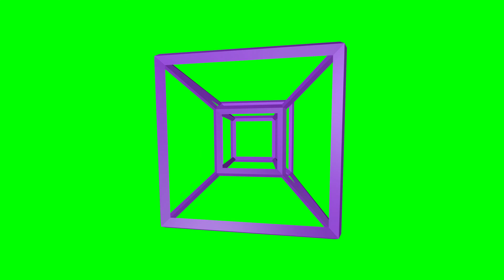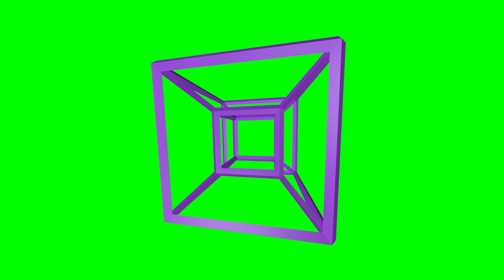Tesseract rotate 4D cube - 4K 60fps animated element #04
Properties: tesseract , cube, rotation , 4d , dimensional